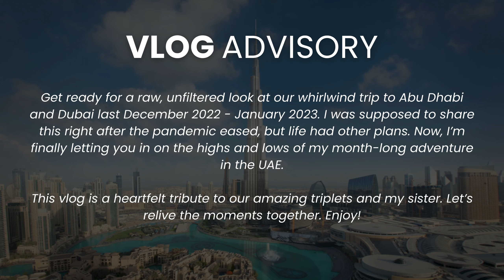ABU DHABI Vlogs: Visiting the Triplets | Vlog 112 | TakeOffPH by Miyo Briones Jr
𝗘𝗫𝗖𝗟𝗨𝗦𝗜𝗩𝗘 𝗢𝗙𝗙𝗘𝗥 𝗙𝗢𝗥 𝗢𝗨𝗥 𝗙𝗢𝗟𝗟𝗢𝗪𝗘𝗥𝗦:

🧳𝗧𝗿𝗮𝘃𝗲𝗹 𝗵𝗮𝘀𝘀𝗹𝗲-𝗳𝗿𝗲𝗲 𝗮𝗻𝗱 𝘀𝗸𝗶𝗽 𝘁𝗵𝗼𝘀𝗲 𝗰𝗼𝘀𝘁𝗹𝘆 𝗯𝗮𝗴𝗴𝗮𝗴𝗲 𝗳𝗲𝗲𝘀 𝘄𝗶𝘁𝗵 𝗧𝗮𝗸𝗲 𝗢𝗳𝗳 𝗟𝘂𝗴𝗴𝗮𝗴𝗲🧳

☕𝗠𝗲𝗲𝘁 𝗙𝗶𝗻𝗮𝗹𝗣𝗿𝗲𝘀𝘀 – 𝘆𝗼𝘂𝗿 𝗽𝗼𝗿𝘁𝗮𝗯𝗹𝗲 𝗯𝗿𝗲𝘄𝗶𝗻𝗴 𝗯𝘂𝗱𝗱𝘆 ☕ Perfect for travelers and busy bees, this sleek, compact device lets you enjoy barista-quality coffee or tea anytime, anywhere. Easy to use, easy to carry, and easy to clean. Elevate your brew game on the go!

Free Music for Videos 👉 Music by Ebony Loren - All That I Need

1. Please watch at least one online ad - NoSkipAds. 📼

TakeOffPhilippines lets you experience the pleasure to TRAVEL to new and exciting places, to DINE at the trendiest and unusual food havens, and to DISCOVER interactive events and activities that are worth trying with your family and friends. It started in July 2014. Through this site, readers are given a special privilege to foresee or look over new and interesting places, things, and activities that are perfect for solo, and group travels.